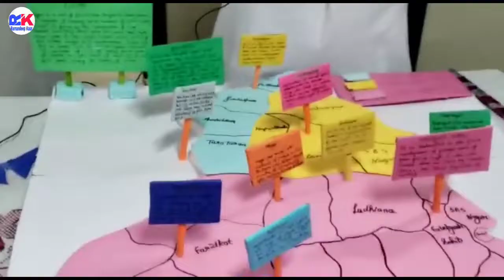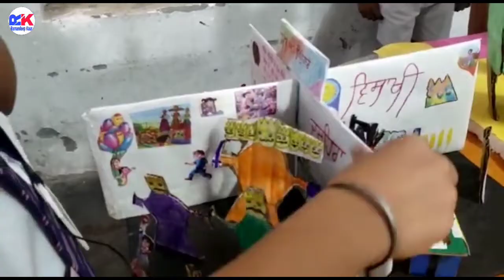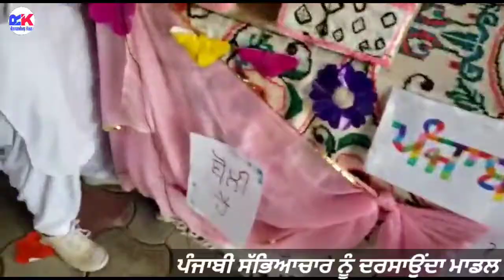ਪੰਜਾਬੀ ਸੱਭਿਆਚਾਰ ਨੂੰ ਦਰਸਾਉਂਦੇ ਮਾਡਲ / Model on Punjabi Culture / Punjabi Culture / ਪੰਜਾਬੀ ਸੱਭਿਆਚਾਰ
ਪੰਜਾਬ ਦੇ ਮੇਲੇ ਤੇ ਤਿਉਹਾਰ - ਮਾਡਲ
ਲੋਹੜੀ ਦਾ ਤਿਉਹਾਰ- ਮਾਡਲ
ਪੁਰਾਣੇ ਸਮੇਂ ਦੇ ਘਰਾਂ ਦਾ ਮਾਡਲ
ਪੰਜਾਬ ਦੇ ਜ਼ਿਲਿਆਂ ਨਾਲ ਸਬੰਧਤ ਮਾਡਲ
ਪੁਰਾਣੇ ਸਮਿਆਂ ਦੇ ਘਰ ਦਾ ਦ੍ਰਿਸ਼
Punjabi Culture
Model on Punjabi Culture
Model on Punjabi festival
Model on Punjabi Culture and old house